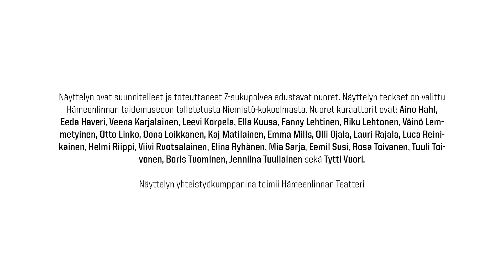Taidetestaajat etkovideo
Hämeenlinnan taidemuseo on jälleen mukana Taidetestaajissa lukuvuonna 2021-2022. Taidetestaajat vie kaikki Suomen kahdeksasluokkalaiset korkealaatuisille taidevierailuille. Hanke alkoi lukuvuonna 2017–2018, ja joka vuosi noin 60 000 nuorta ja heidän noin 5 000 opettajaansa ovat saaneet mahdollisuuden vierailla valmiiksi sovitussa kulttuurikohteessa.